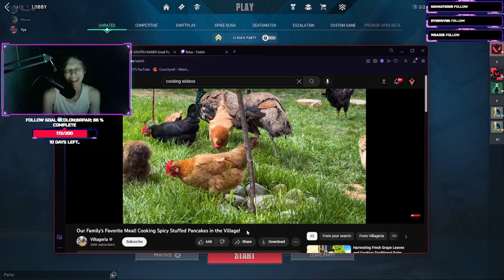Zooted Valorant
Dont take Benadryl kids

More variety comin soon ;)